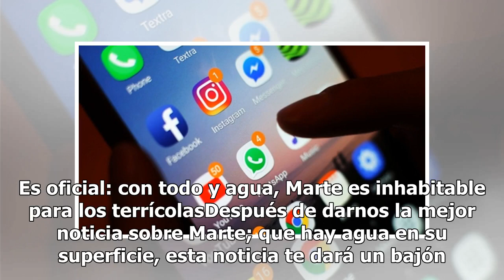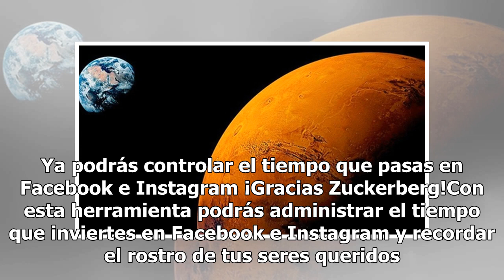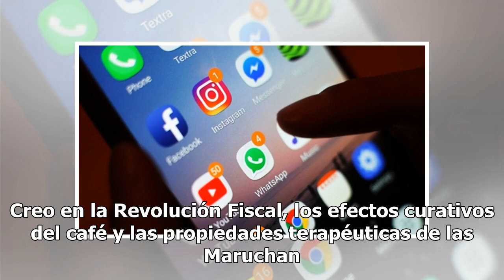Las 5 noticias para empezar tu día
A partir de hoy la pornografía es delito sexual en México: SCJNSegún la Fiscalía General, existen más de 12 mil firmas de pornografía en México y a partir de hoy ya son ilegales. A partir de este miércoles, la Suprema corte de Justicia de la Nación (SCJN) sancionará como explotación y delito sexual ...